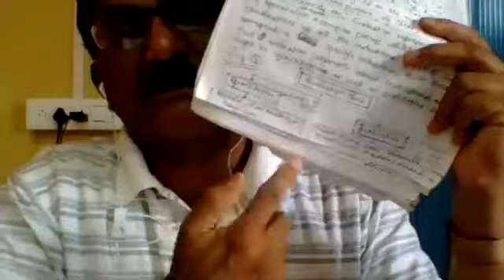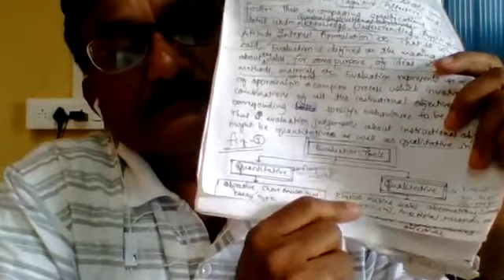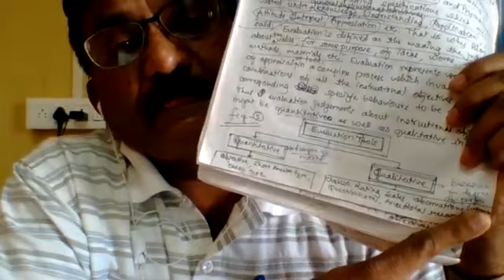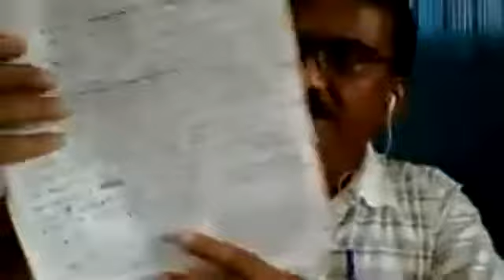Objectives & its Relation between Evaluation-2